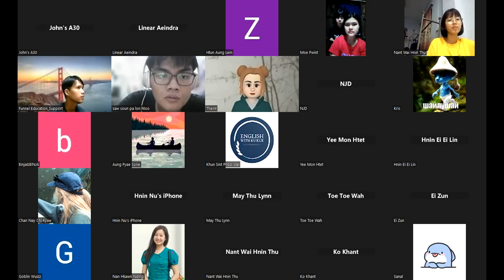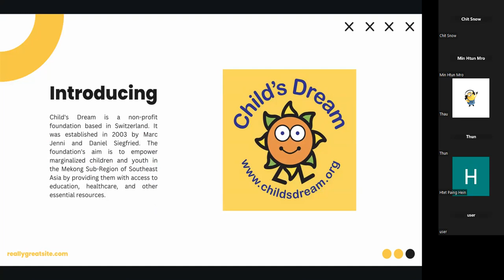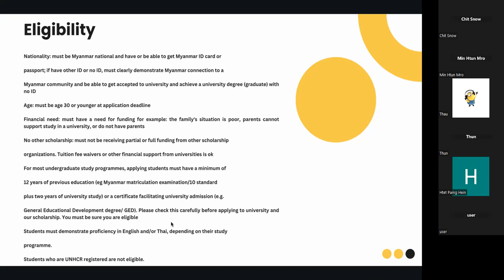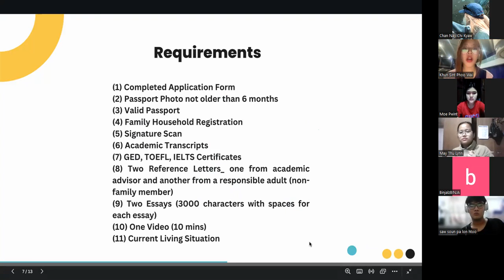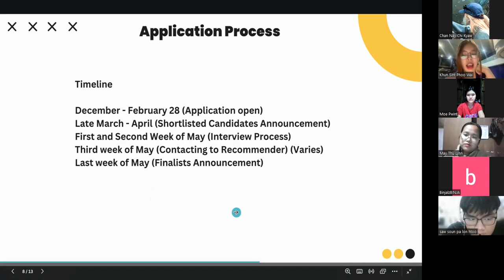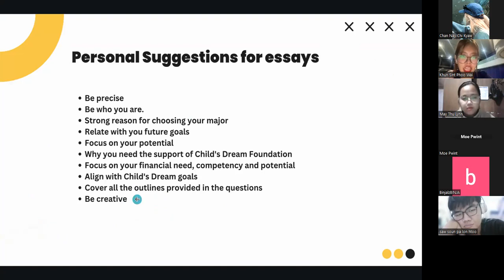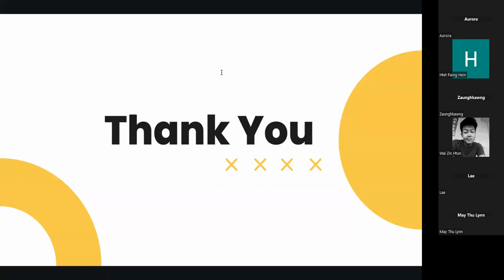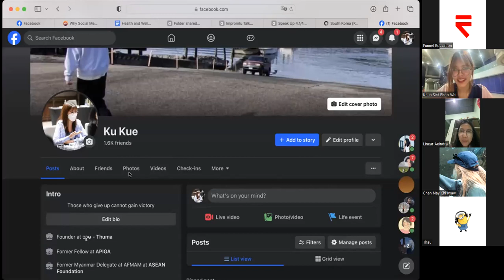Child's Dream Scholarships အကြောင်း အသေးစိတ်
Child’s Dream Association awards scholarships for selected undergraduate programmes leading to a bachelor
degree in Thailand.
Scholarships will be granted on the basis of factors including: financial need, academic and work record, and
applicant’s long-term plans. Scholarships are prioritized for applicants who plan to focus on the development of
their country.